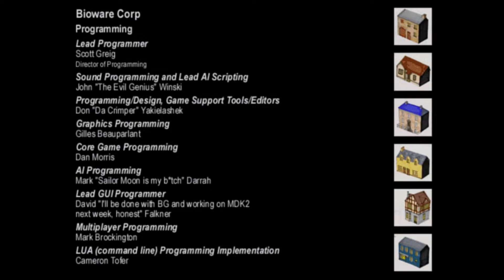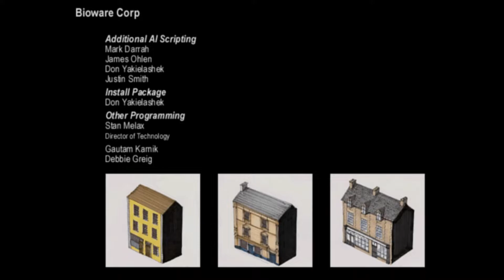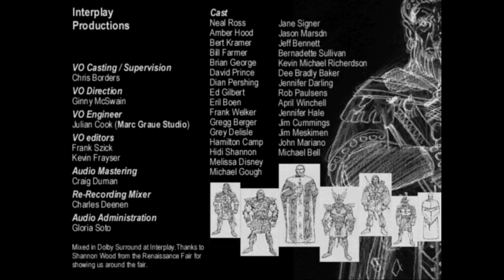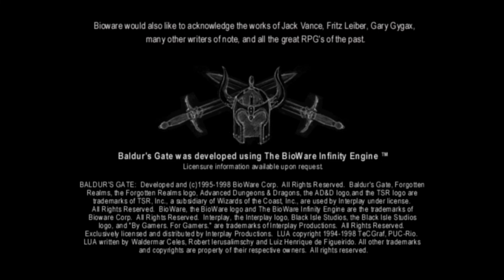Baldur's Gate Credits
Recreation of the original Baldur's Gate credits with the same songs